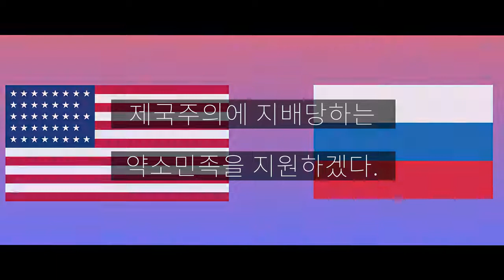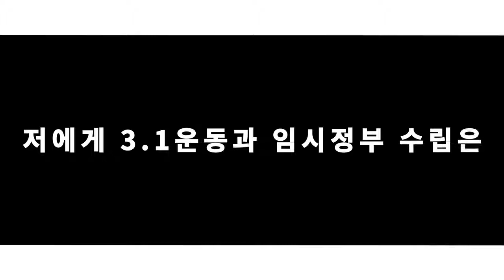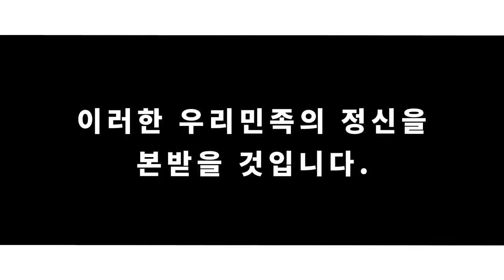'과거'가 나에게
3.1운동 및 대한민국임시정부 수립100주년 기념
온라인 콘텐츠 공모전 수상작입니다.